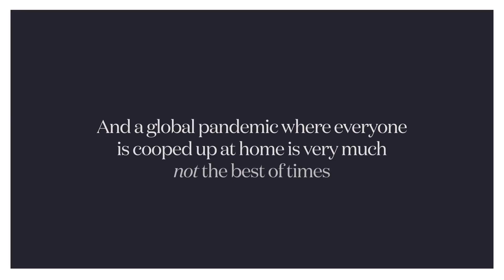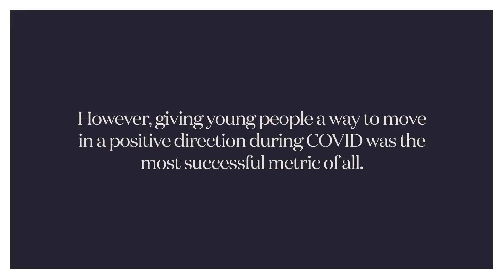2021 Ballet Beat Drop Case Study Video